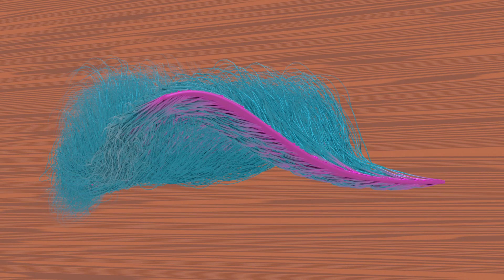Something that could happen on another planet | Blender 2.9a